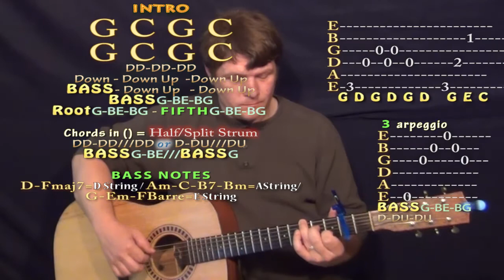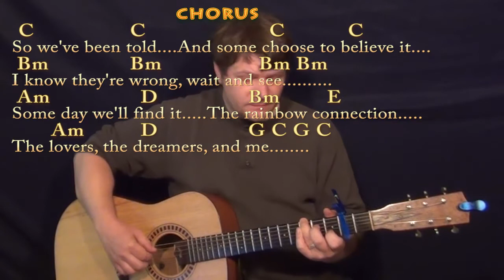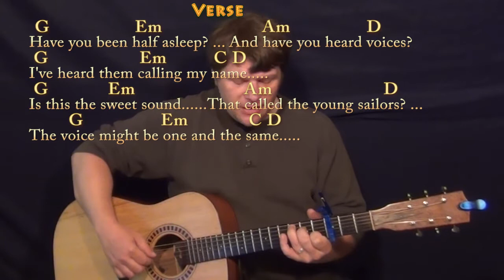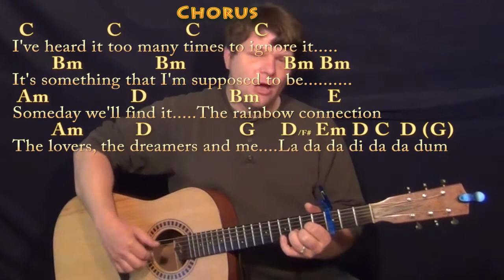Rainbow Connection (Muppet Movie) Fingerstyle Guitar Cover Lesson with Chords/Lyrics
Woohootiehoo and Best of luck! RAINBOW CONNECTION CHART ... munsonmusiclive music lesson cover SONGBOOKS